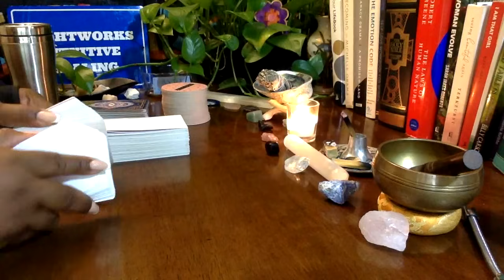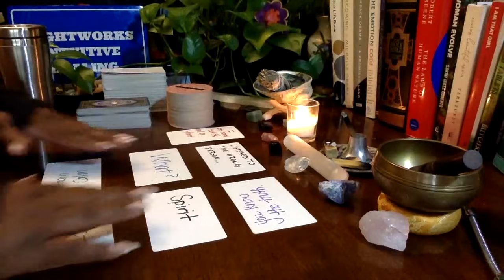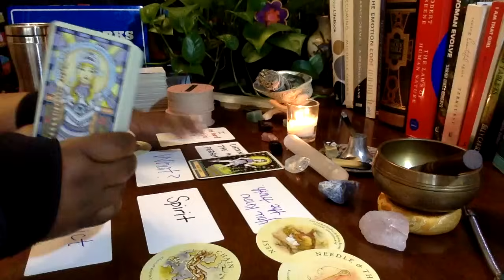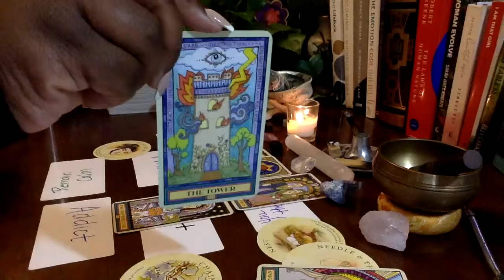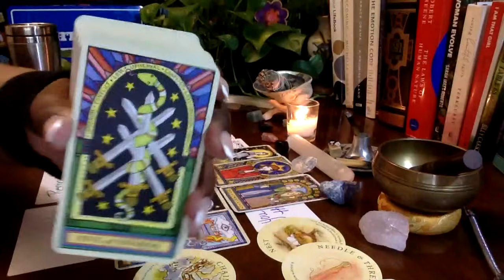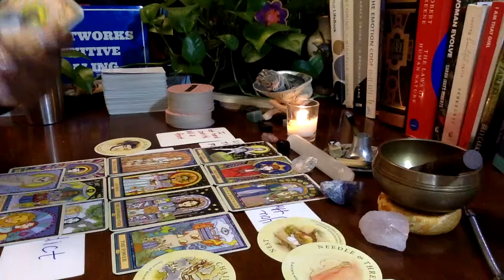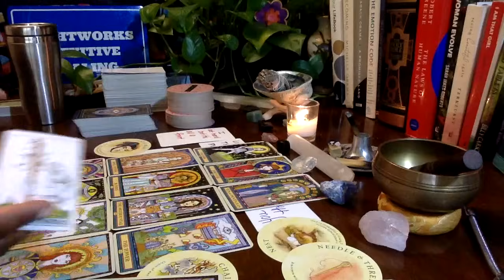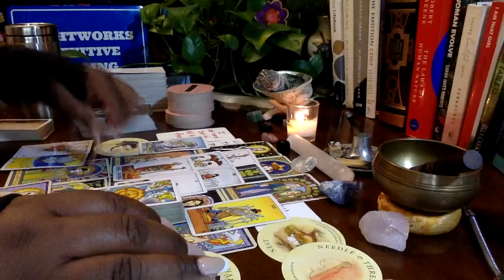SPIRIT WAS WATCHING THE WHOLE TIME! THEY LISTENED TO THE WRONG PEOPLE, AND RAN STRAIGHT INTO TOWER!!